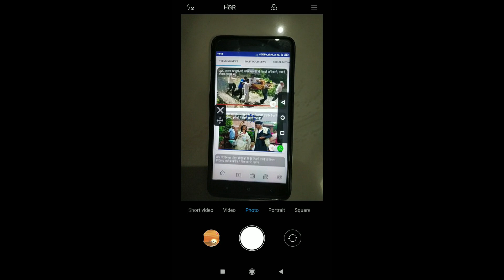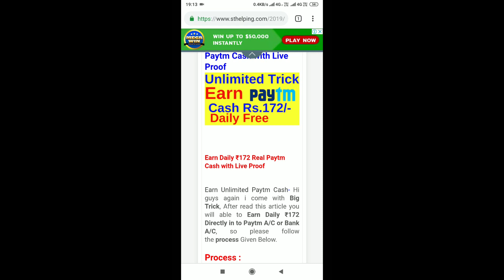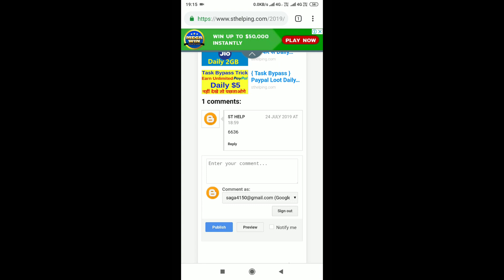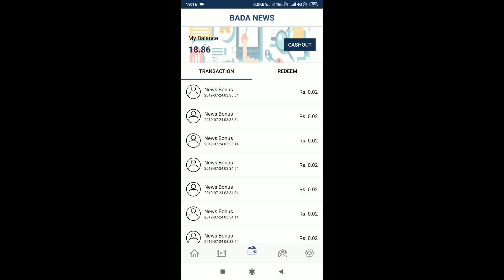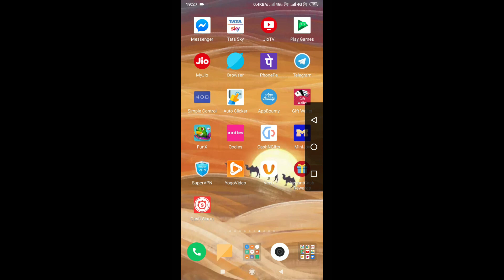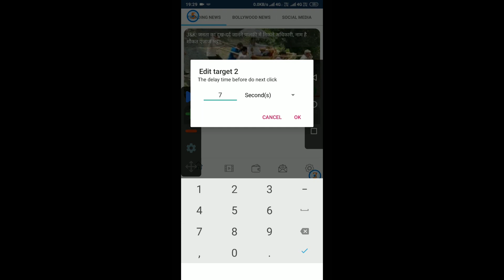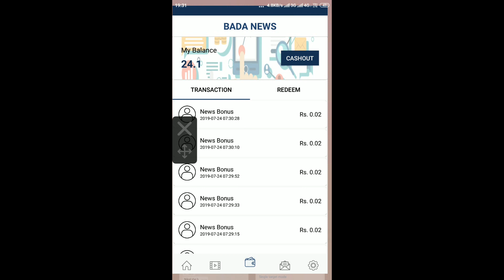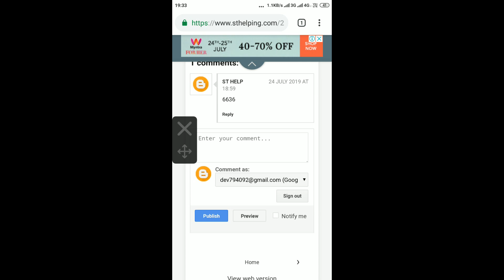Earn Daily ₹172 Real Paytm Cash with Live Proof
Now Earn Unlimited Real Cash Direct in to Paytm or Bank A/C, by this Unlimited Trick

Enjoy this unlimited Earning Trick